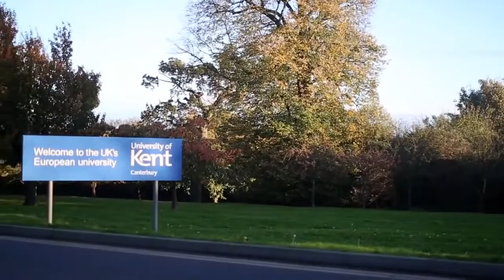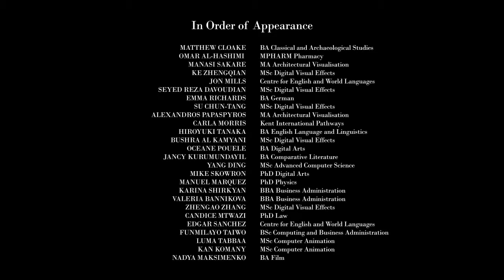the University of Kent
Find out more about the University of Kent.

IEC Abroad offers a free advice and application service for international students and can help you apply to the University of Kent.